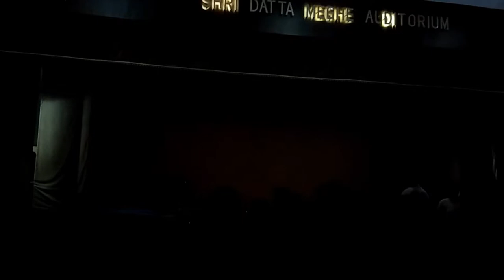THE UNIQUE AND AMAZING DANCE PERFORMANCE IN INDIA DEDICATE TO HRITIK ROSHAN..!!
HELD IN YCCE COLLEGE, NAGPUR OF EVENT YASH 18.0